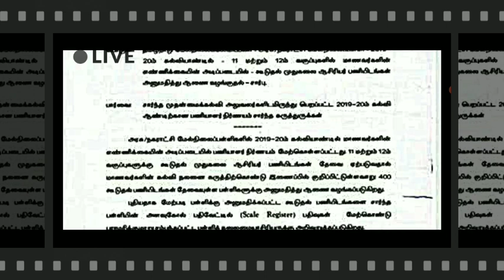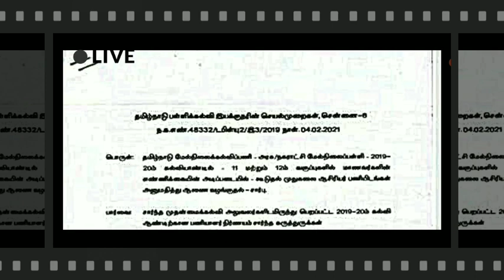TN TET TRB UPDATE School Education Department orders to fill additional vacancies for postgraduates